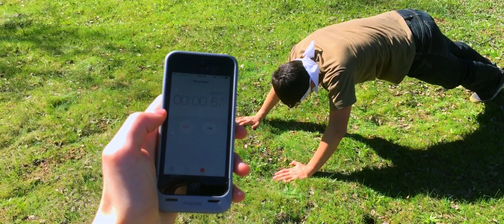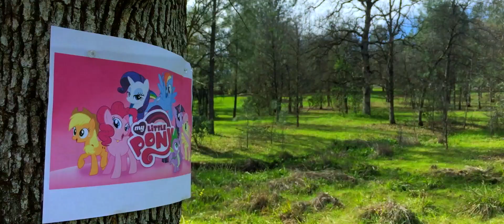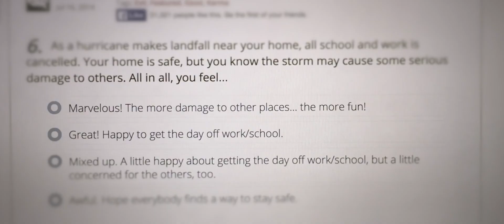The Training of a Ninja | Martial-Arts Comedy Short Film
After finding a hidden dojo in the forest, Jori is caught by ninja guards and taken to their sensei to be trained as a ninja.

Film Festival Screenings:
Firereel Film Festival 2015
Sundial Film Festival 2016
Shortz Film Festival 2016

Director
Luke Van Mol

Cast
Jori  CHRISTIAN HOHEISEL
Osmosis  TALON OVERSTREET
Russian Ninja  WES SMITH
Ninja #2  TAYE FALCONER
Tiny Ninja  DAVID VAN MOL
Akuma Jaaku  JOEL MARSH

Writer, Producer, Cinematographer,
Production Designer, Editor, Visual Effects
LUKE VAN MOL

Music Composers
CHRISTIAN STATHOPOULOS
TAYE FALCONER

Props
TERRA KNIGHT